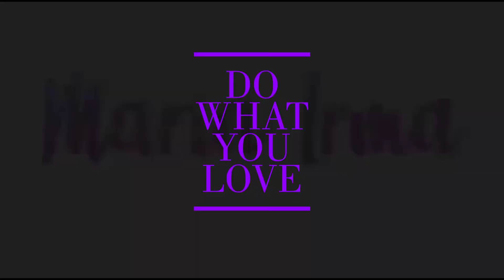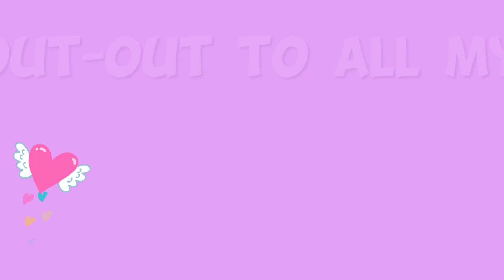APRILFOOL'S DAY PRANK || MARIA IRMA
Special thanks to @DailyDashNet
For ALWAYS sharing his knowledge about YouTube.

Super thank you @KimiPerelka for editing this video saludo!